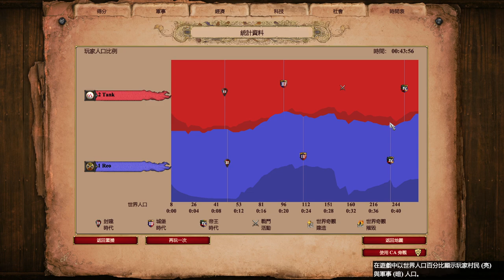頻道主投稿初體驗！雙方隨機轉兵文明熟悉度大考驗！ 韃靼vs馬利 1500＋ 【世紀帝國2決定版&Aoe2】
▲每天看高端操作觀念進步蠻多的，你們也是嗎?